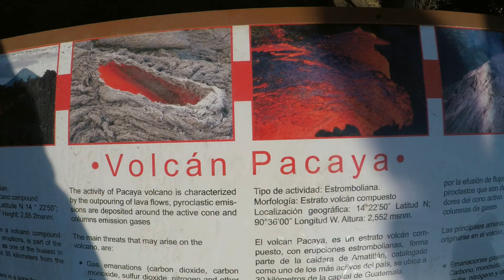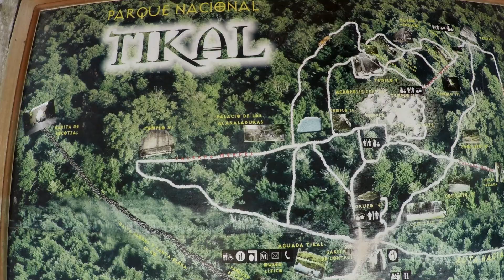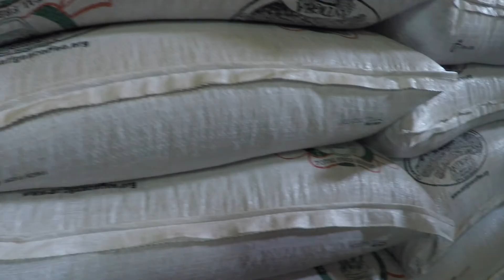Guatemala - Flores & Antigua 2018